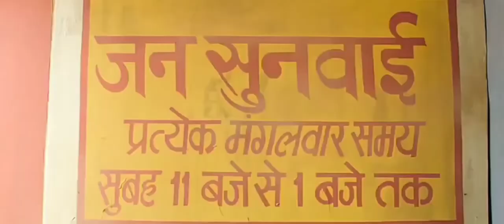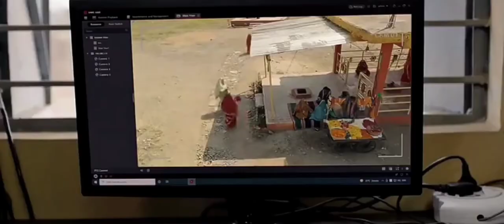panchyat session 2#chappal ki 😒😒😒😒